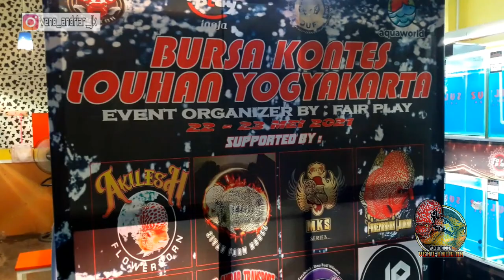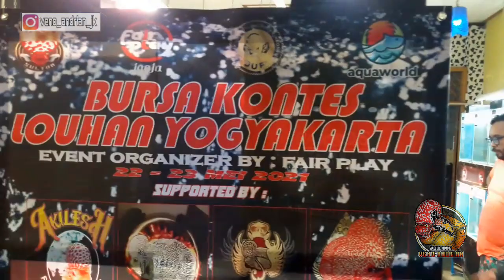KEREN NIH BURSA KONTES LOUHAN YOGYAKARTA|PERTAMA DI INDONESIA DG KONSEP TERBAIK UNTUK PECINTA LOUHAN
Assalamualaikum bosku